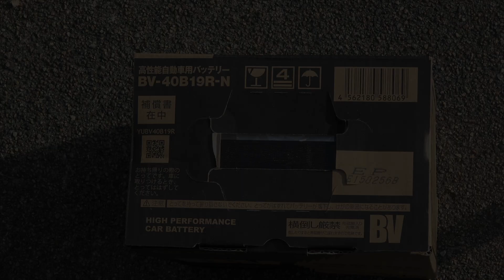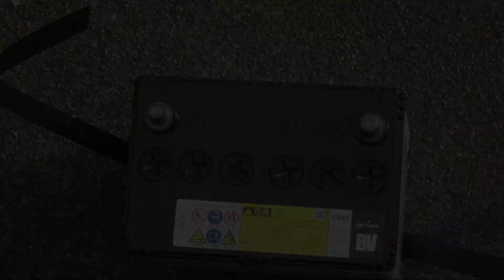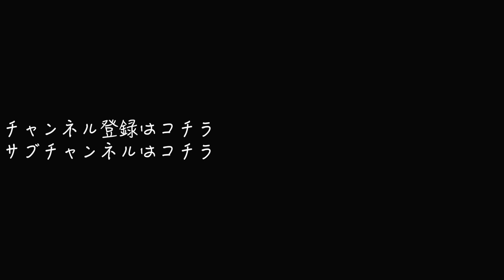【HONDA BEAT】ホンダビートのバッテリーを交換しました【POV】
やっと復活です！コイツと何処行こう♪( ´▽｀)